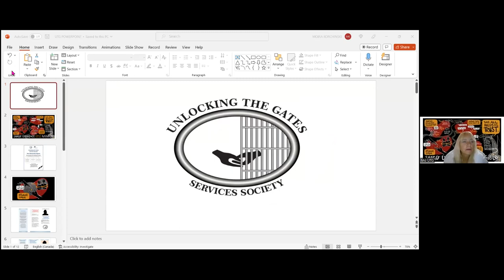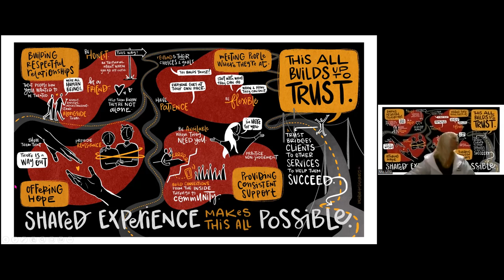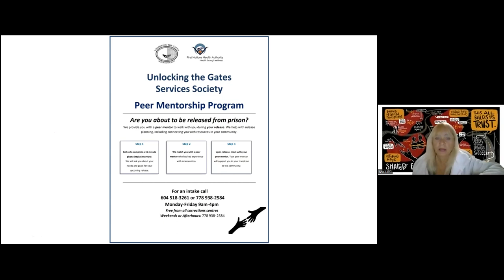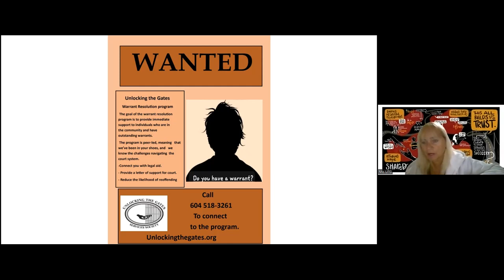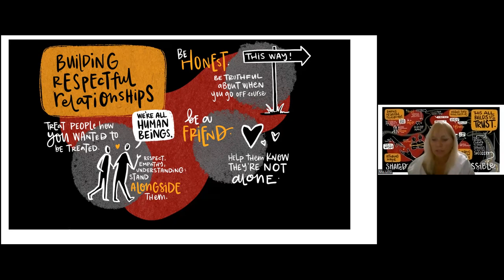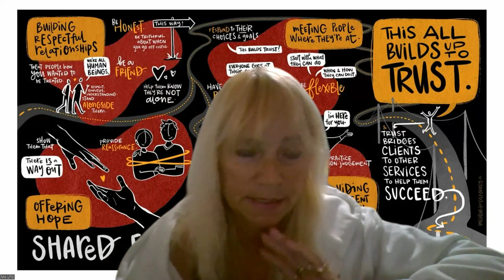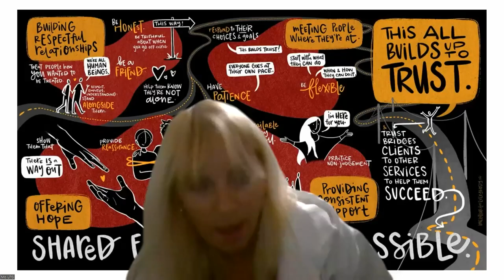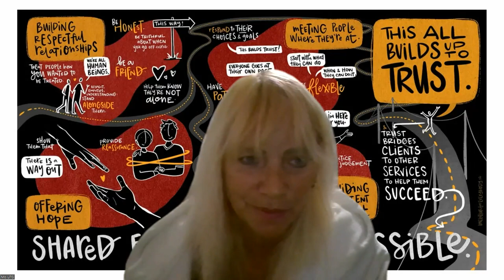Wellness Webinar: Unlocking the Gates Services Society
Wellness Webinars are hosted by the First Nations Health Directors Association.